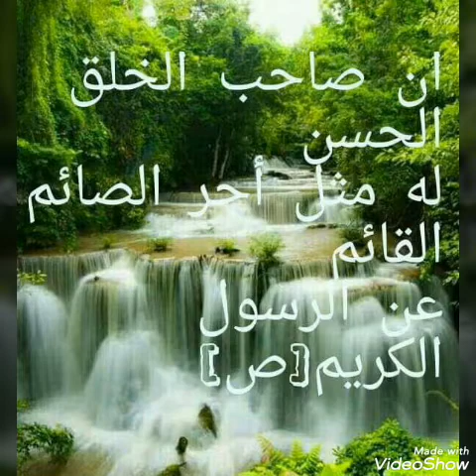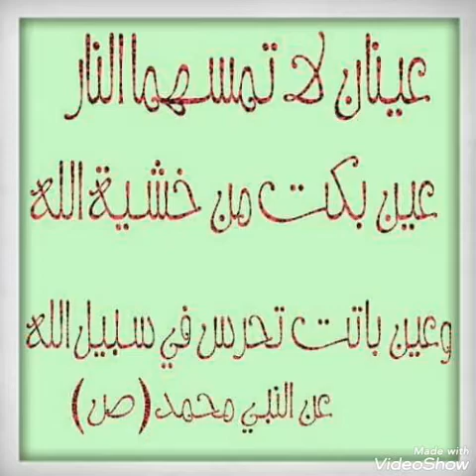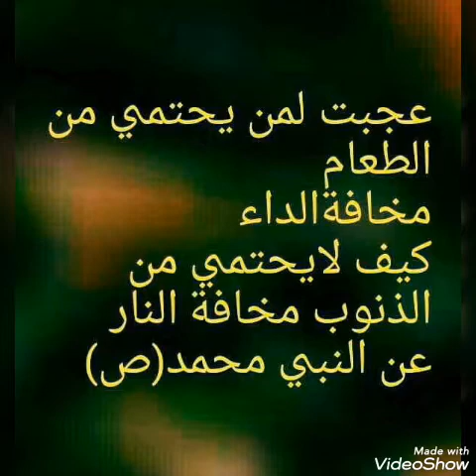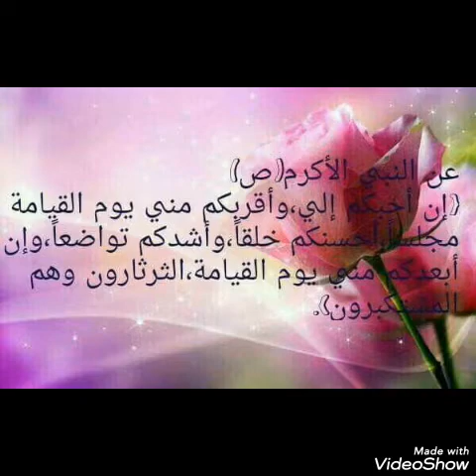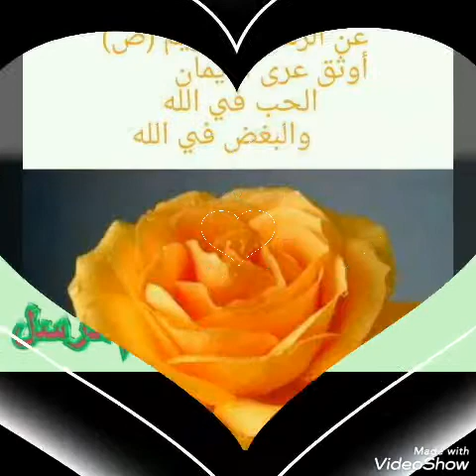مجموعة من أقوال النبي محمد (ص) تفيدك في حياتك